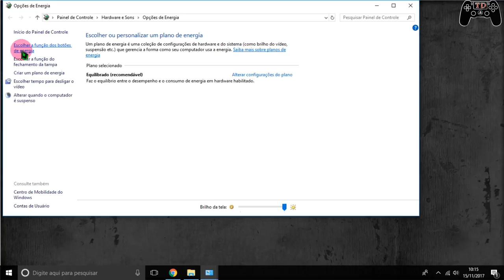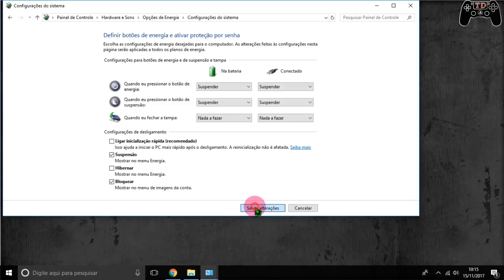Windows 10 desligando - Resolvido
🔵Como instalar games nos formatos ISZ,ISO,DMG, DAA,UIF,BIN,NRG...